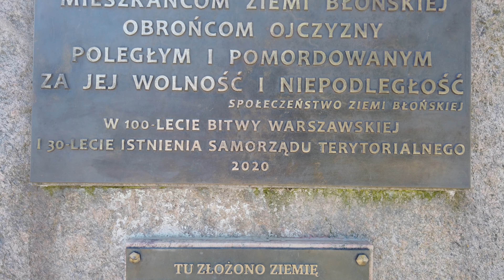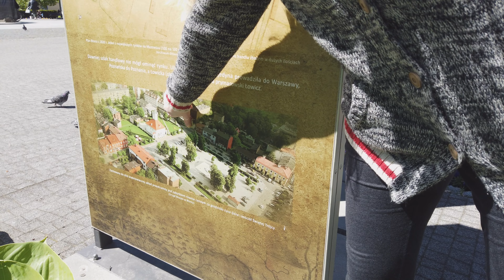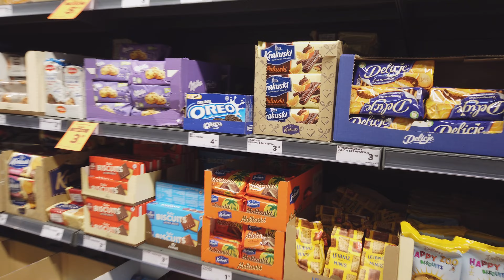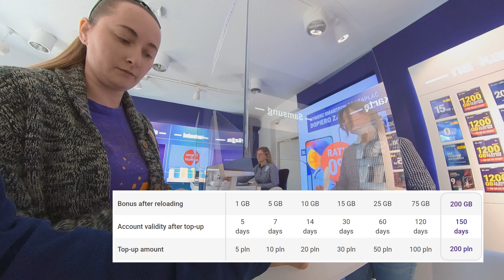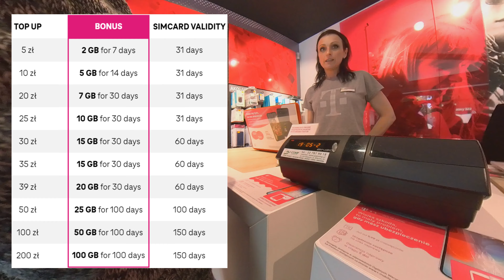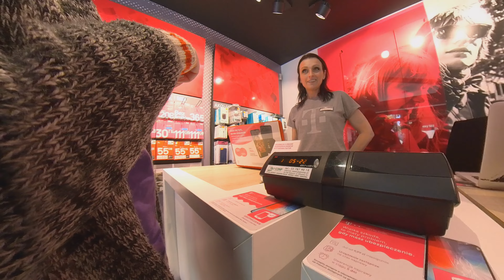Shopping in Błonie, Poland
We arrived here in Błonie, Poland and went shopping for some groceries and snacks while we wait for our luggages to arrive.